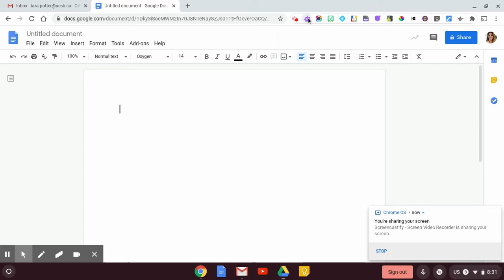ocsbHowTo make the Read and Write extension visible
Google Chrome created a new grey puzzle piece to "collapse" the extensions. You can now pin the ones you use a lot and hide the ones which are less important.

For students, this might mean their R & W extension is hiding! Here's how to find it.